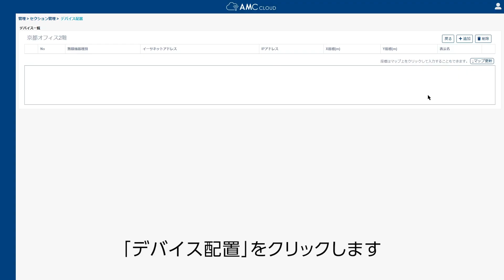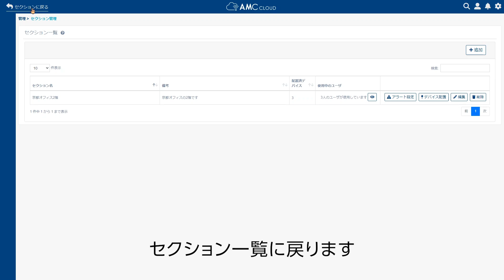AMC Cloud：デバイス配置（アクセスポイント、サーベイデバイス、無線子機）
フロアマップに管理するデバイスを配置する方法を説明します。